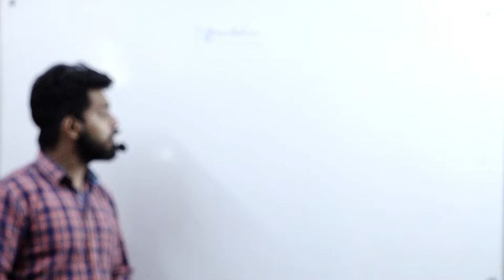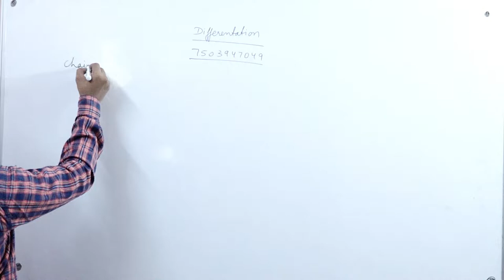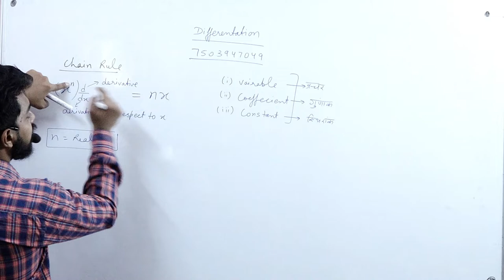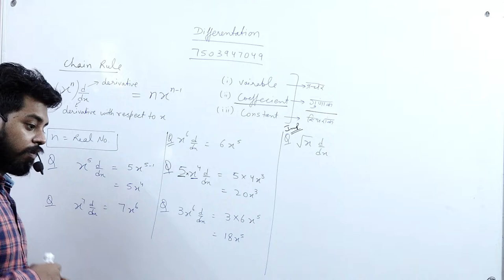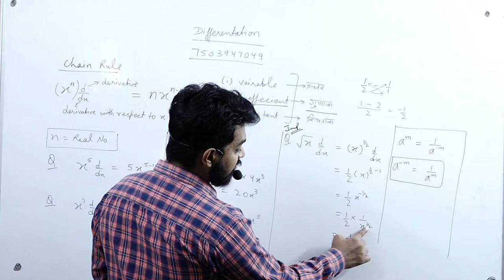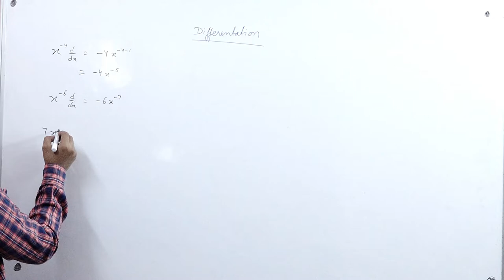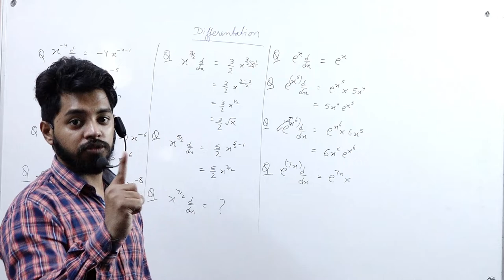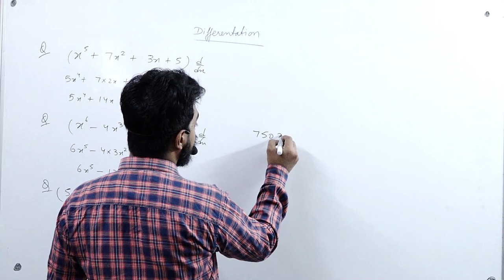DERIVATIVES FOR 1ST YEAR PART 1